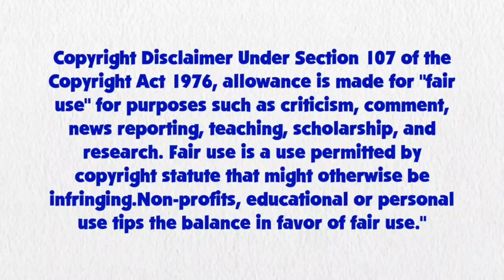Blue's Clues and Twilight Sparkle: Episode 34 - Boo's Haunted House (1x18 Version)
Twilight Sparkle and Blue are skidooing to Boo's Haunted House from 1x18 What is Blue Afraid Of.

Credit: Ben Casey, RoccoTheBlue'sClues&OtherShowsFanatic3000, Jordan Gwartney, Alexander Bex, 15.ai for Twilight's Voice, Botchan-MLP, Gouhlsrule, rupahrusyaidi and Other Vector Artist

Happy Halloween.